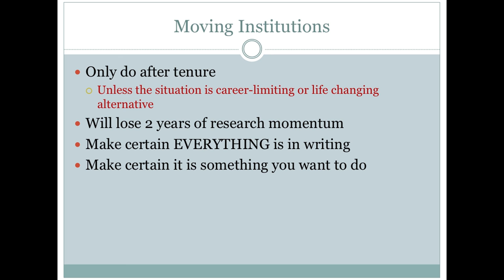Moving to a New Institution as a Research Faculty Member: Building a Research Career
View the presentation transcript and slides at the above link in the ASHA

Presented by Christy Ludlow, James Madison University.

This video is an excerpt from a longer session on "Building a Research Career" co-presented by Ray Kent and Christy Ludlow at the November 2013 ASHA Convention.

Christy Ludlow highlights important considerations for research faculty who receive an offer from another institution.